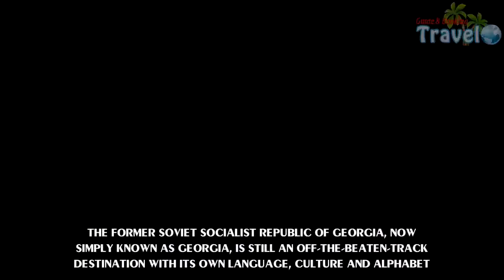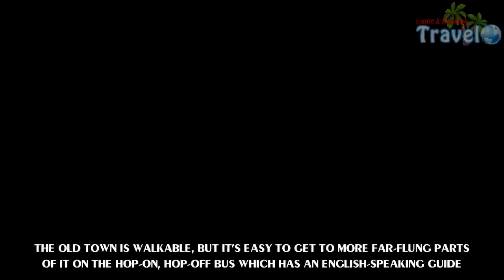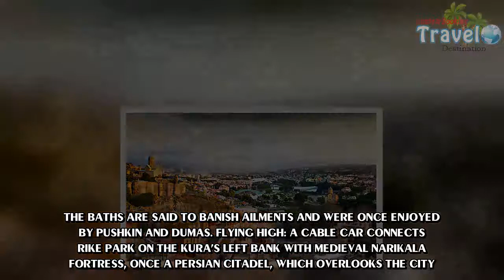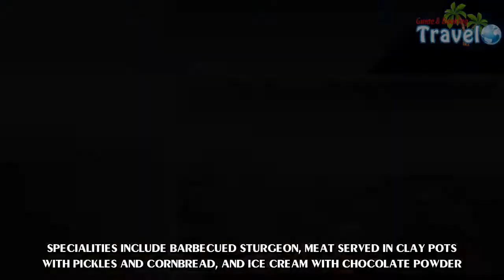Gorgeous Georgia: Tbilisi is terrific for a weekend away - Travel Guide vs Booking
The former Soviet Socialist Republic of Georgia, now simply known as Georgia, is still an off-the-beaten-track destination with its own language, culture and alphabet. Tbilisi is its ancient capital and the country's largest city.The name means 'warm', referring to the hot springs which feed the city's sulphur baths. Its strategic location at the crossroads of Asia and Europe has seen invasions by Mongols, Khazars, Turks and Arabs over the centuries. But these days peace reigns and Tbilisi is an extremely affordable and fascinating city break.OUT AND ABOUT: Head for Old Tbilisi, which straddles the river Kura. Here, the streets are lined with fruit stalls, busy cafes and wine shops offering free tastings (beware the potent chacha, Georgia's national spirit).There's noteworthy architecture all over the place: Byzantine churches rub shoulders with crumbling mansions, Art Nouveau designs sit alongside neo-classical buildings, all interspersed with grey, Soviet-era apartment blocks.Most eye-catching of all are the balconied dwellings on the cliff tops above the Mtkvari river.The Old Town is walkable, but it's easy to get to more far-flung parts of it on the Hop-On, Hop-Off bus which has an English-speaking guide. The full excursion lasts for 5½ hours and costs £16.NATURE LOVERS: Daredevils can enjoy a bird's-eye view of the National Botanical Garden in the Tsavkisis-Tskali Gorge, on the edge of the Old Town, via a new 270-metre zip line suspended 30 metres above the ground.CULTURE VULTURE: The Simon Janashia Museum of Georgia, on Tbilisi's main avenue Shota Rustaveli, houses a striking collection of medieval icons, and jewellery from the 5th century BC.The Silk Museum is one of the world's oldest with an exceptional collection, and the Tbilisi History Museum, located in a restored caravanserai, represents the city's role as a Silk Road trading outpost.MAKE LIKE A LOCAL: Head for one of the five Sulphur Baths in Old Town Abanotubani. Prices from £4.50. You'll know if you're heading the right way because of the smell of sulphur and the sight of the dome-shaped bathhouse roofs.The baths are said to banish ailments and were once enjoyed by Pushkin and Dumas.FLYING HIGH: A cable car connects Rike Park on the Kura's left bank with medieval Narikala Fortress, once a Persian citadel, which overlooks the city. Soak up the giddy views as you swoop over Tbilisi's snaking streets to the top.  Costs 32p one way.LOVE TO SHOP: The centrally located underground Meidan Bazaar is a good place to pick up local produce. It's stuffed with spices, jams, drinking horns, hand-crafted items and, of course, wine. After all, Georgia is one of the world's oldest viticulture regions.Plunge into the explosion of chaos that is the Dry Bridge Flea Market to rummage through piles of antique jewellery, Sovietera medals, old books and kitchenware. Be sure to haggle.LUNCH STOP: The Funicular Restaurant Complex on Mtatsminda Plateau offers 'classic Georgian dishes with a twist.' Grab a window table and enjoy the far-reaching views. Or try the tranquil Book Corner Café on Ivane Tarkhnishvili Lane, which offers first class service and tasty fat cheese dumplings, a mainstay of local cuisine.EVENING OUT: For dinner, head for Tsiskvili, a one-time water mill in Tbilisi's Beliashvili Street where suited waiters sport bow ties, cummerbunds and white gloves. Specialities include barbecued sturgeon, meat served in clay pots with pickles and cornbread, and ice cream with chocolate powder. Diners are regaled with songs by musicians and traditional dancing displays.Since 1934, the Tbilisi State Puppet Theatre has delighted young and old. Lifelike puppets dance, speak with articulating mouths and even shed tears.  There are English subtitles for those who don't speak the lingo.LAY YOUR HAT: Industrial chic rules at Rooms Hotel Tbilisi, a former Soviet publishing house with overflowing bookshelves, iron bedsteads, weathered mirrors and vintage light fittings. From £175 Lounge Bar prides itself on its hand-crafted cocktails, while The Garden Bar, a greenhouse brimming with foliage, is a relaxing spo